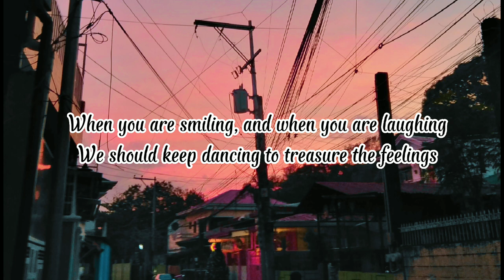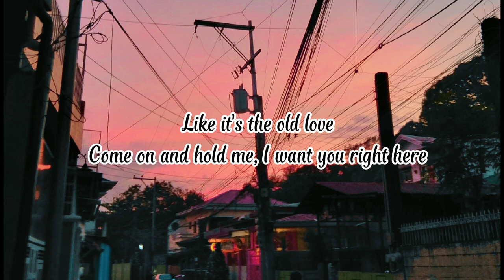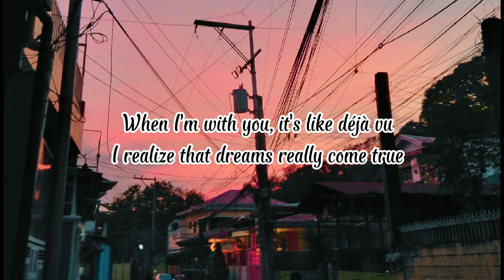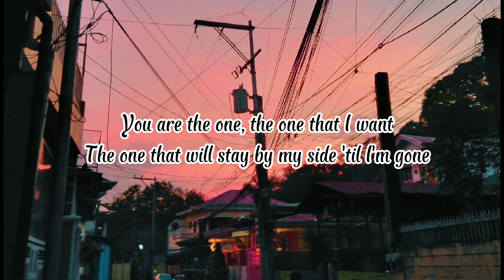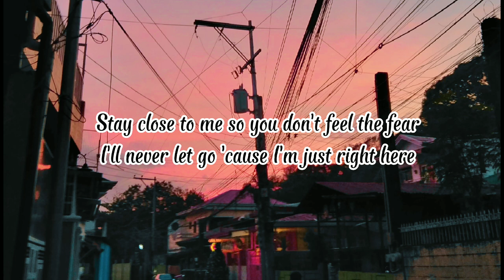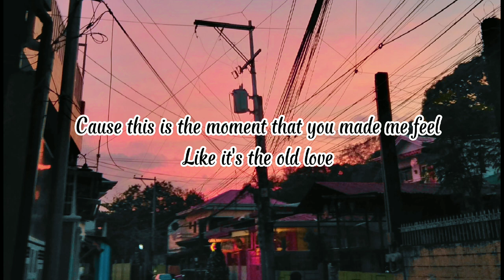Yuji & Putri Dahlia - Old love (Lyrics)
Yuji & Putri Dahlia - Old love
Old love lyrics
Lyrics:
Let's spend the night together 'til reach the morning

I wanna hold your hand and show what is love

I'll never let go 'cause I'm just right here (ah-ah)

Let's keep drinking 'til the moon disappear

The one that will stay by my side 'til I'm gone

This is the way that we both wanna feel, oh

Like it's the old love, oh